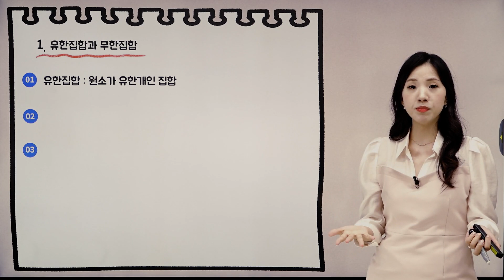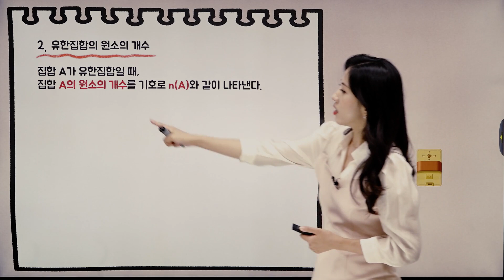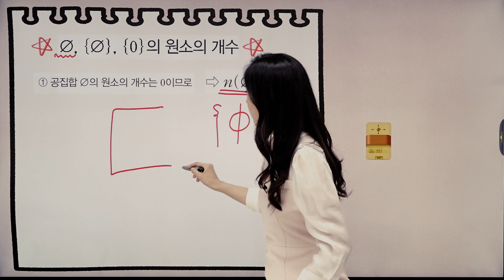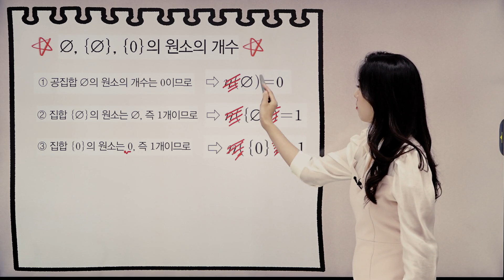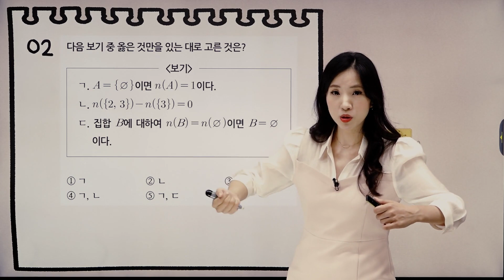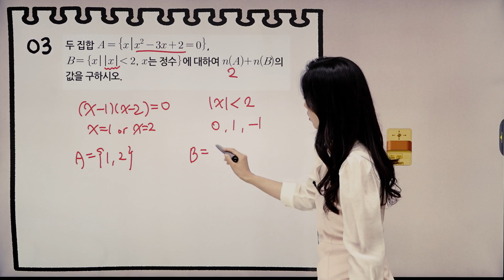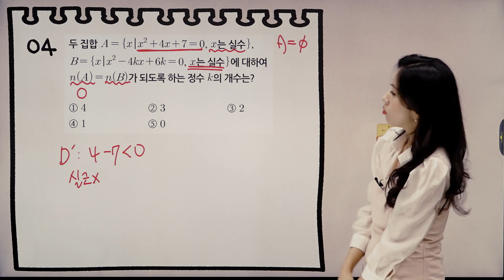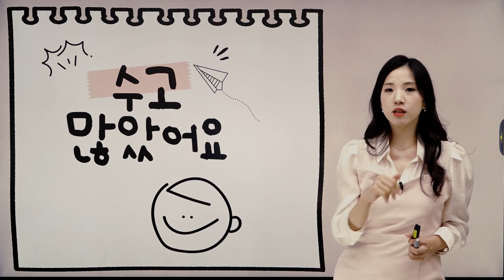공통수학2 22강 원소의 개수에 따른 집합의 분류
*은쌤한테 온라인 수업 듣는 방법 *

아래 카톡 채널로 학년, 진도, 공부해온 교재를 남기고
레벨테스트를 신청한다.

양식 : 안녕하세요. 수학맛집 온라인 수업 레벨테스트 신청합니다.
00중학교 0학년. 000
현재 나가고 있는 진도 : 0-0학기 0단원 00000
공부해온 교재 : 000, 000,
집에서 프린트 가능 여부 : O, X

남겨주시면 순차적으로 연락드립니다!! ^^
우리 이제 은쌤한테 좀 더 밀착 관리 받으면서 공부해보자구요!!